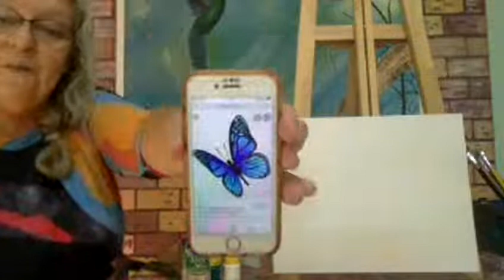LIve #18 - Como Pintar com Acrílico Esfumaçado dando volume à Borboleta - Dicas da France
Aula ao Vivo, Live de Pintura com France Diniz, Toda sexta-feira, às 16h. Aqui neste canal.
O volume a gente consegue aplicando luz e sombra na pintura. Vamos começar já fazendo uma pintura diferenciada, seus amigos vão dizer: " é Dahora!" Veja o passo a passo, agora.
Como Pintar Borboleta com Acrílico?
Lembrando: Toda sexta-feira, às 16h, Aula ao Vivo, Live de Pintura com France Diniz.

MATERIAL USADO:
- Tela 20x 30 cm, ou semelhante
- Lápis
- Borracha
- Recipiente para água
- Pincel condor, Ref: 421, Nº: 6, Nº: 10 e Nº: 16.
- Pincel Filete Nº 0

Para crianças a baixo de 7 anos, use Tintas "Guache" nas cores desejadas

Tintas acrílicas para tela cores variadas:
- Branco de Titânio
- Azul Real
- Vermelho
- laranja
- Amarelo
Caneta Permanente.
Paninho de limpeza